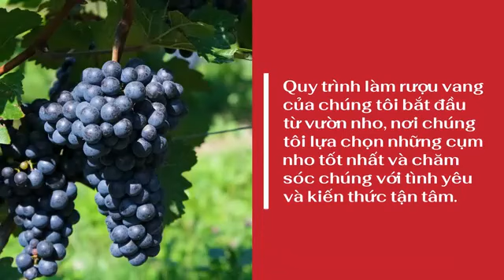The secret behind each bottle of DOBBES wine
At DOBBES, we don't just make wine, we create art. Our winemaking process starts in the vineyard, where we select the finest grape clusters and care for them with love and expertise. This is the crucial foundation for crafting exquisite and special wines.

From harvesting to fermentation, each step in our winemaking process is carried out by skilled artisans, each bringing passion and dedication. They are not just winemakers, but craftsmen, bringing magic and uniqueness to every bottle of DOBBES wine.

We believe that only by combining art and science in a delicate way can we create the most special and wonderful wine experiences for our partners and customers.

𝗖𝗔𝗦𝗔𝗪𝗜𝗡𝗘𝗦 𝗧𝗿𝗮𝗱𝗶𝗻𝗴 𝗖𝗼., 𝗟𝘁𝗱.
🏡 Address: 37 Hoang Du Khuong, Ward 12, District 10, Ho Chi Minh City